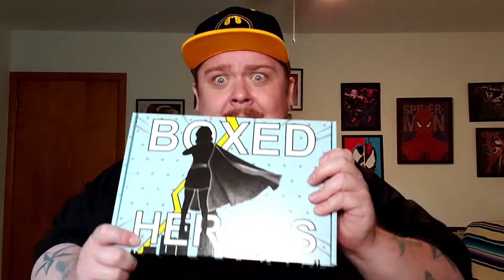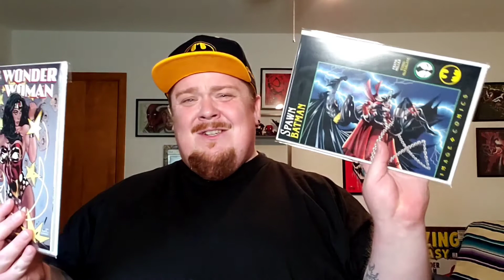Eddie Vedder of Pearl Jam Unboxing the Boxes Heroes Mystery Box YEAH! MMMMM!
Eddie Vedder of Pearl Jam Unboxing the Boxed Heroes Mystery Box everyone has been talking about!